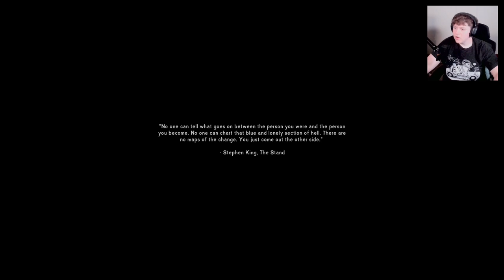Exploring this Cold Place | Stalker | Long Dark [1]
This content originated from a live stream on my Twitch channel. I make sure to upload all my streams (with slight edits) within 14 days of going live. However, if you're eager to catch the next point of view before that, you can always find them saved on my Twitch channel! (Link Below)